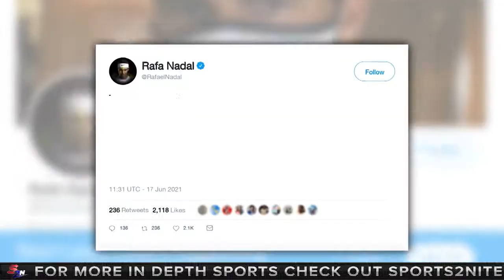NADAL TO MISS WIMBLEDON AND THE OLYMPICS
One of the world's best tennis players missing the sports most prestigious tournament and the Olympics is already big enough news. But as Hector Ledesma shows us, this announcement could have a role in the way history plays out.

If you have a story idea or would like to sponsor a segment on Sports2Nite Online and Social Sites, email Erika Grimm at .

SPORT2NITE™ - Created, produced and distributed by QMP-Quarter Moon Productions Music provide by subscription to Epidemic Sounds and MegaTrax